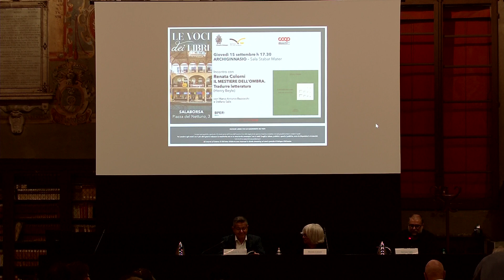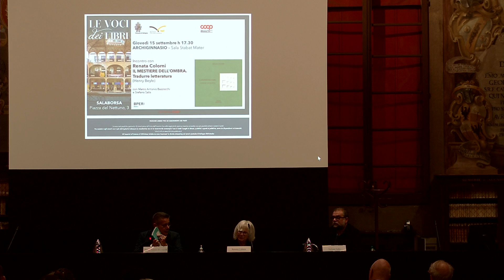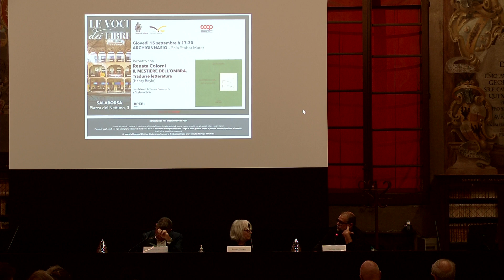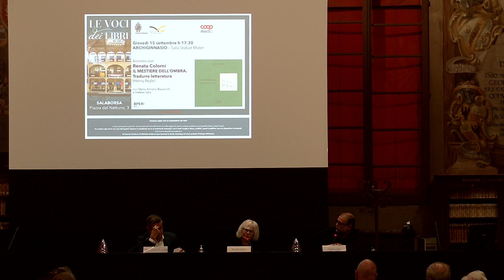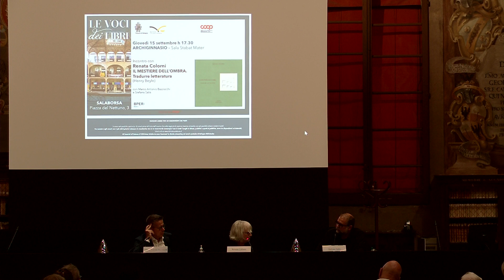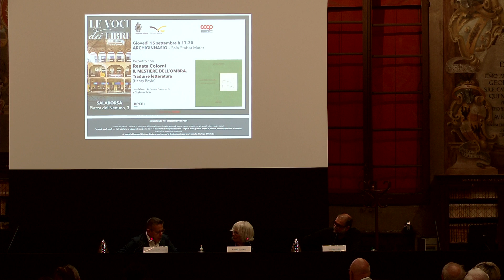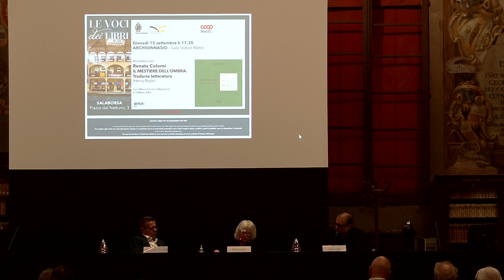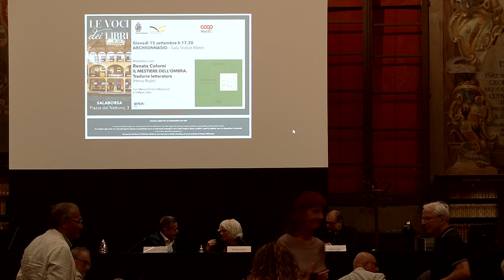Il mestiere dell'ombra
15 settembre 2022, Renata Colorni presenta il suo libro "Il mestiere dell'ombra. Tradurre letteratura" (Henry Beyle, 2020). Con Marco Antonio Bazzocchi e Stefano Salis.
Evento nell'ambito della rassegna Le voci dei libri promossa da librerie coop.